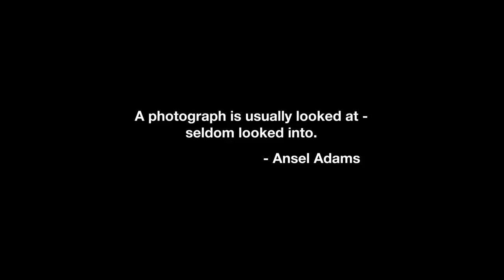Welcome to the Annenberg Space for Photography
The Annenberg Space for Photography is a cultural destination dedicated to exhibiting both digital and print photography in an intimate environment. The space features state-of-the-art, high-definition digital technology as well as traditional prints by some of the world's most renowned photographers and a selection of emerging photographic talents as well.

The venue, an initiative of the Annenberg Foundation and its trustees, is the first solely photographic cultural destination in the Los Angeles area, and it creates a new paradigm in the world of photography.

"Photography is one of the most accessible and personal forms of art. We see the creation of the Annenberg Space for Photography as a service to the community where visitors can see the world through a different lens and leave feeling motivated to make positive change."

-Wallis Annenberg
Chairman of the Board, President and CEO of the Annenberg Foundation